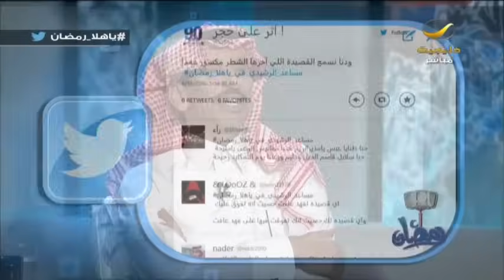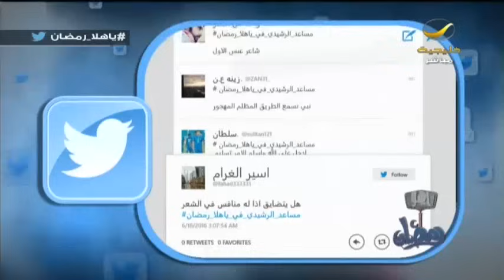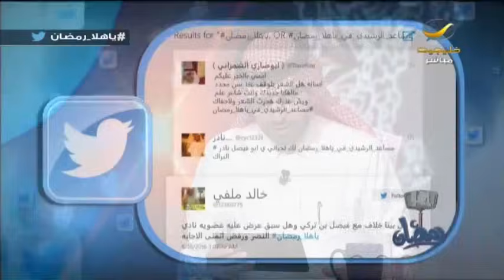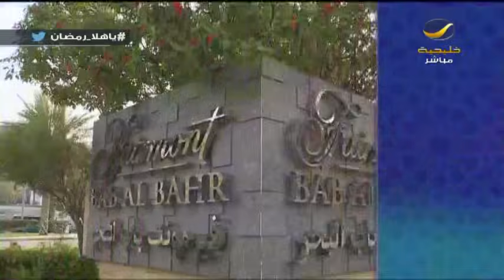الشاعر مساعد الرشيدي ضيف برنامج ياهلا رمضان مع علي العلياني